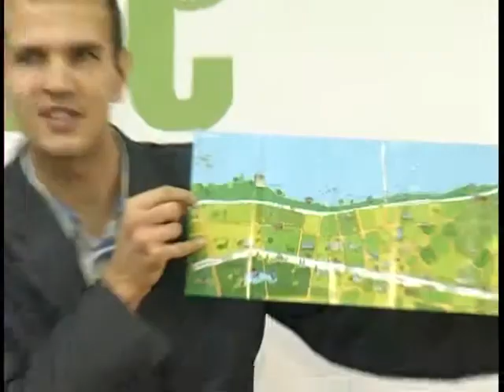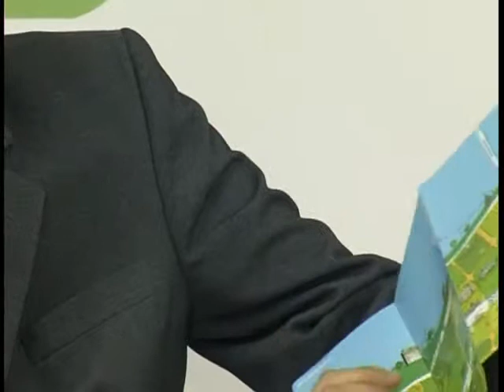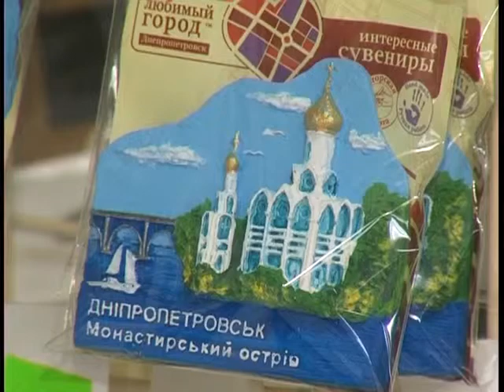Промышленный туризм Днепропетровска